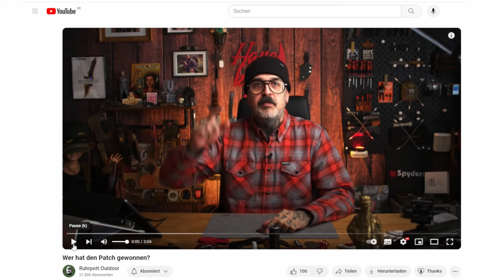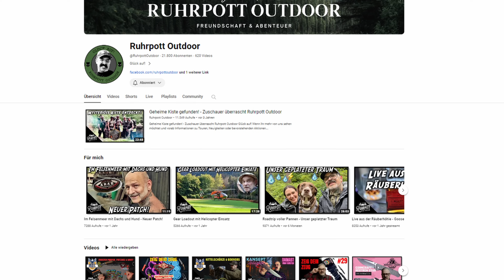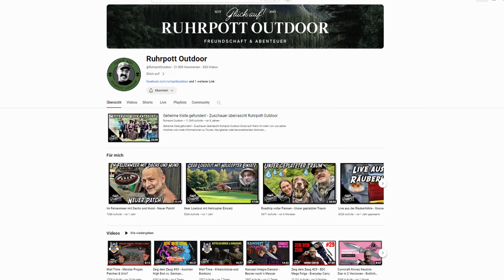DAS gehört immer mit auf dem Motorrad- Every Ride Carry [ERC]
► Inhalt
00:00 Intro
00:34 EDC Slingbag
01:00 Grüße gehen raus
01:16 Every Day Carry
06:30 Was ich sonst dabei habe